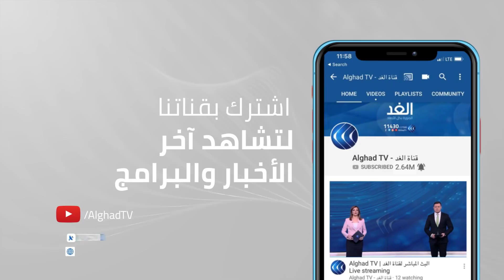شاهد.. انطلاق رشقة صاروخية جديدة تجاه مستوطنات غلاف غزة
حذرت كتائب القسام الجناح العسكري لحركة حماس بمعاودة قصف تل أبيب ، إن لم تتوقف إسرائيل على الفور عن استهداف المنازل والشقق السكنية للمدنيين.
تحذير جاء على لسان أبو عبيدة المتحدث باسم الكتائب ، بعد استهداف عمارة سكنية غرب غزة تضم العديد من المؤسسات  ، ومن بينها جمعيات لرعاية الأيتام.. مزيد من التفاصيل يتحدث محمد الداعور مراسلنا من غزة.

غزة_تحت_القصف فلسطين غزة قناة_الغد | قناة إخبارية تنويرية تنقل الأحداث من كافة أنحاء العالم لحظة بلحظة.. تقدم الصورة بكل الأبعاد